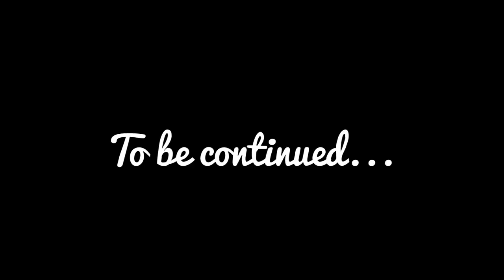Two aboard Tuuli Ep. 12 - Projects, Projects, Projects (Part 1)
We finally start installing the mast steps that we build out of aluminum and get engaged in putting up netting on the railing.
The netting helps us drop the headsails and surprisingly makes the boat feel very comfortable and home. It also gives the illusion of safety :)

Sorry for the buzzing noise in the shots from inside the boat. Next time we'll make sure that there is no electrical interference.